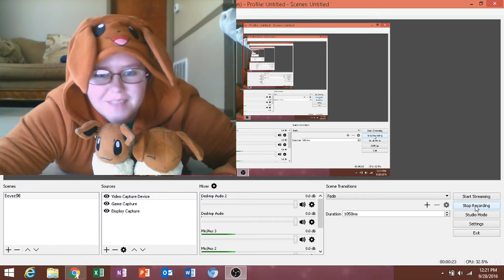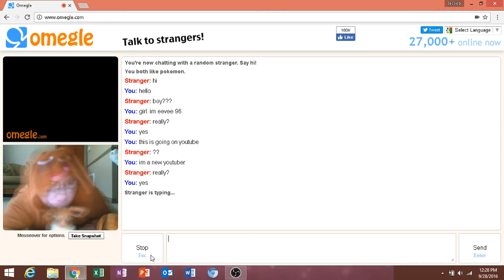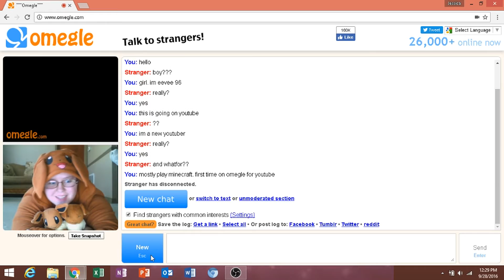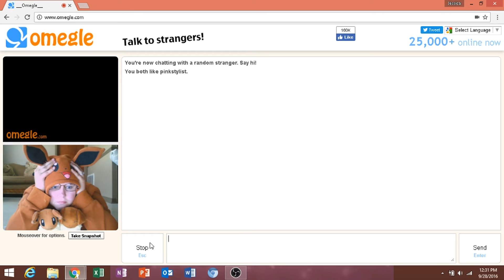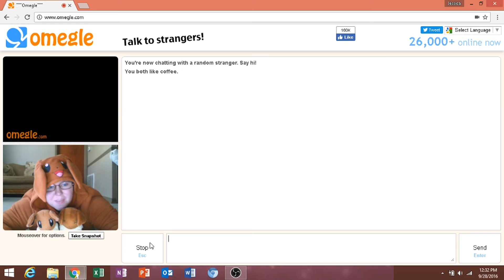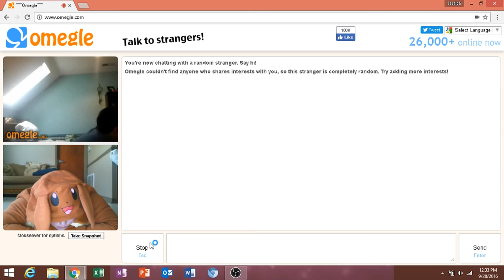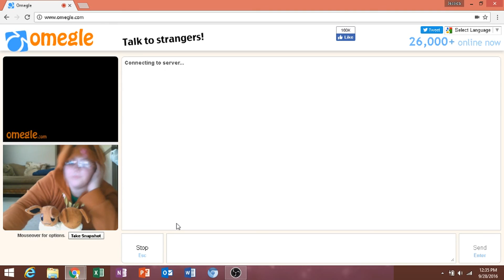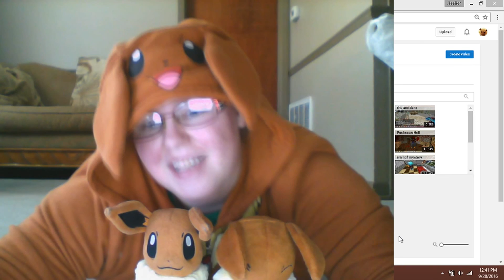Eevee goes on omegle